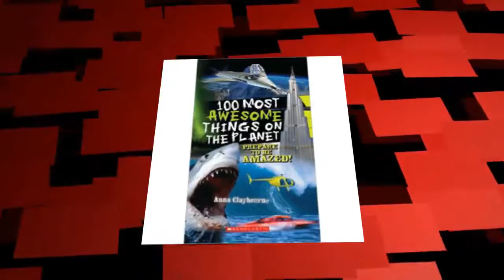TOP 5 AWESOME PLANETS